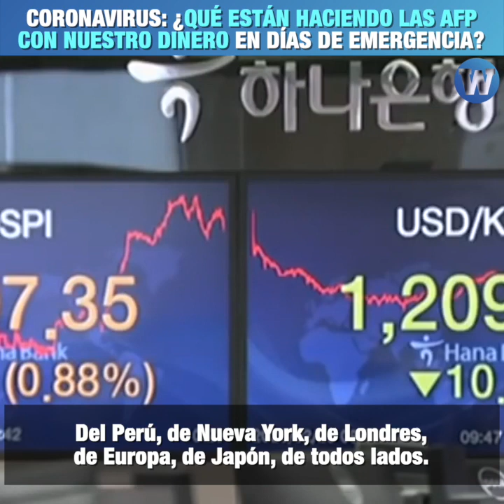Coronavirus: ¿Qué están haciendo las AFP con nuestro dinero en días de emergencia?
Las bolsas de valores en todo el mundo han caído a causa de las cuarentenas por el coronavirus. Si eres de las personas que tienen su fondo de pensiones en una AFP, debes ver este vídeo.

El economista Pedro Francke te explica la 'jugada' de las AFP en tiempos de COVID-19 en 3minutos